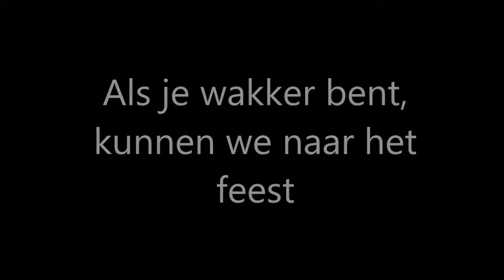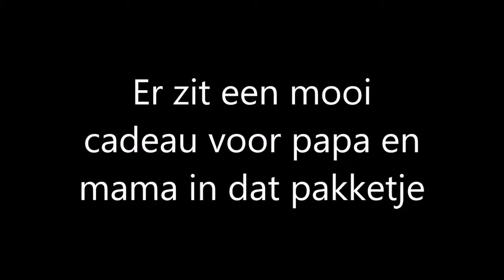Petra Gebarentaal - Oefenzinnen NmG zonder geluid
Deze zinnen gebaar ik in Nederlands met gebaren (NmG.

1. Morgen moet ik mijn tablet meenemen
2. Er zijn genoeg mensen om te helpen met opruimen
3. Het feest was erg leuk, maar je wordt er wel moe van
4. Als je wakker bent, kunnen we naar het feest
5. Er zit een mooi cadeau voor papa en mama in dat pakketje
6. De ene keer mag ik wel, de andere keer mag ik niet naar het feest.